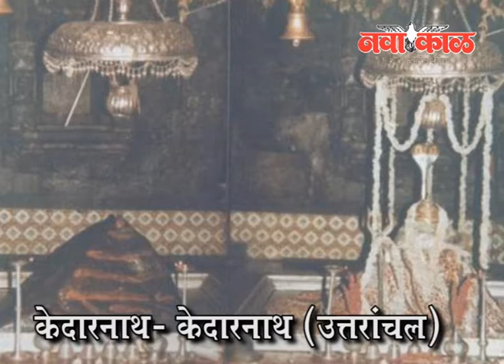महाशिवरात्रीनिमित्त देशभरातील 12 ज्योतिर्लिंगांचं दर्शन.